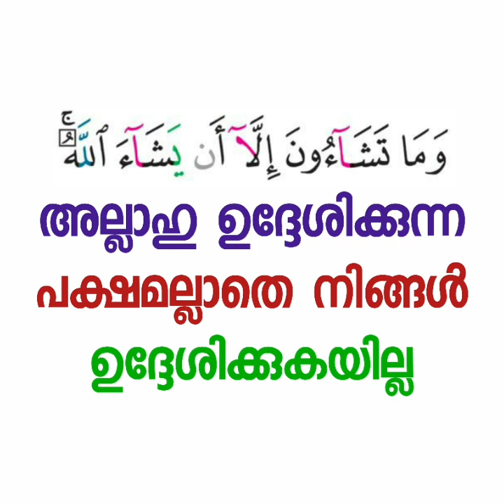വെള്ളിയാഴ്ച ദിവസം | Sirajul Islam Balussery